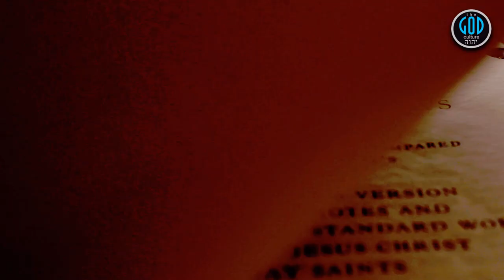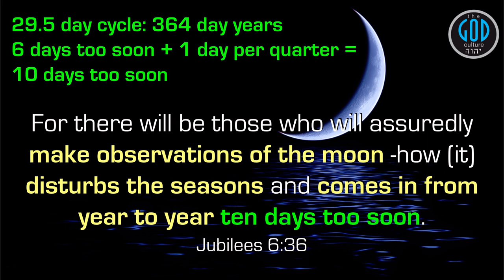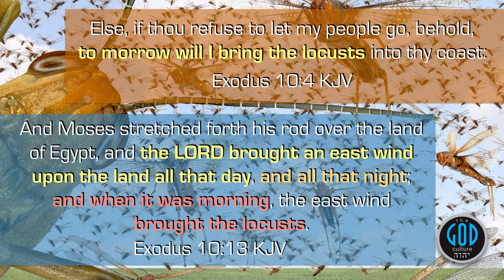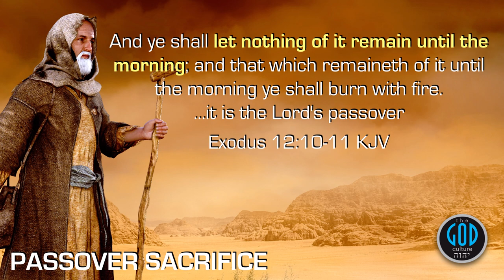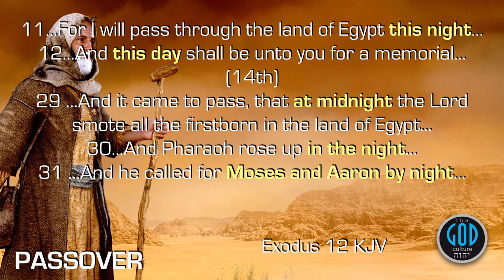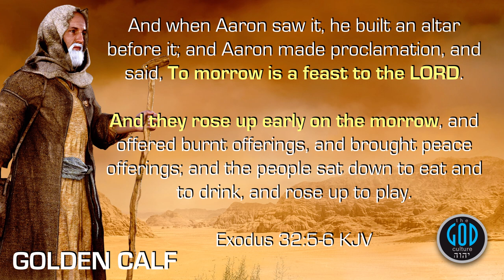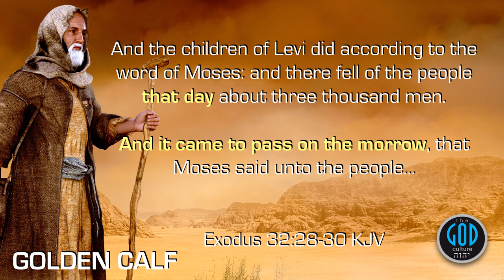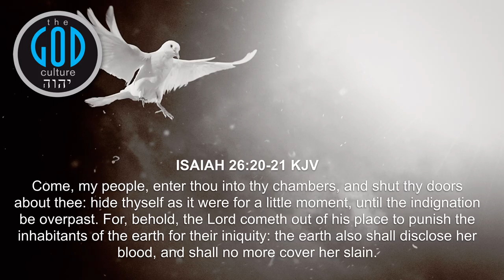SABBATH SERIES 6D: Moses Records Sabbath Begins Saturday at Sunrise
After proving out the timeline of Messiah's death and resurrection including the Passover, we find Moses set forth the same timeline all along for Passover and the Sabbath. You will find he agrees with the 4 Gospels. Test this. Yah Bless.

2Esdras.org
BookOfJubilees.org
RestSabbath.org
LeviteBible.org